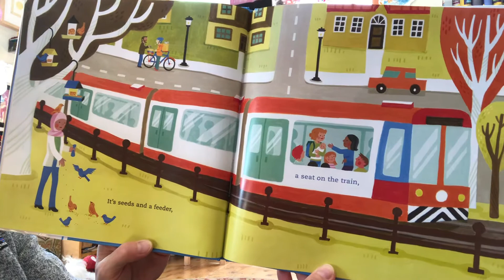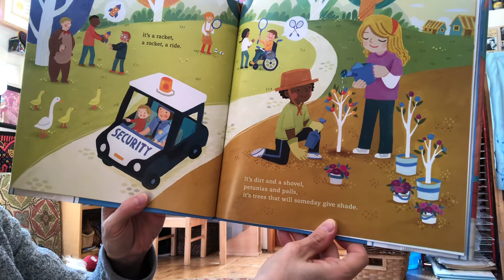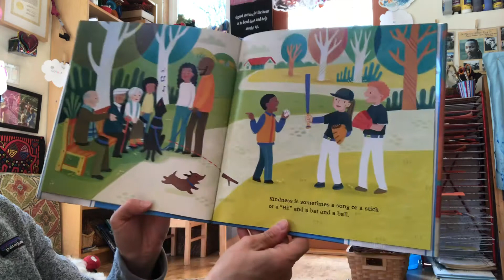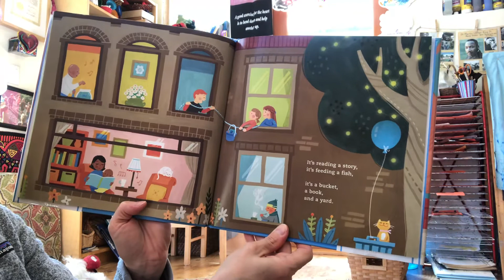Story: Finding Kindness by Deborah Underwood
Lovely reminder for us all how we daily can and do express Kindness around us.